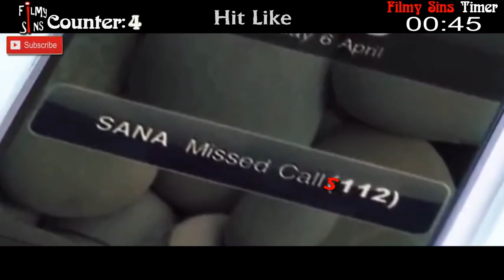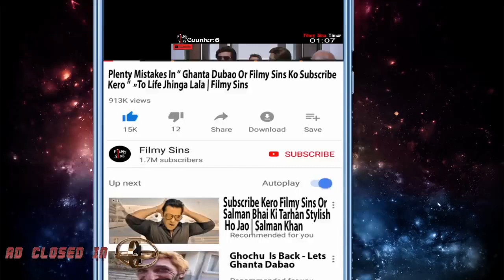Biggest Mistakes in ROBOT. Plenty Mistakes In "Robot" Full Hindi Movie Rajnikanth